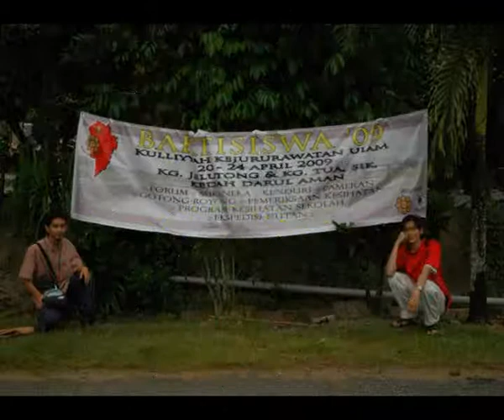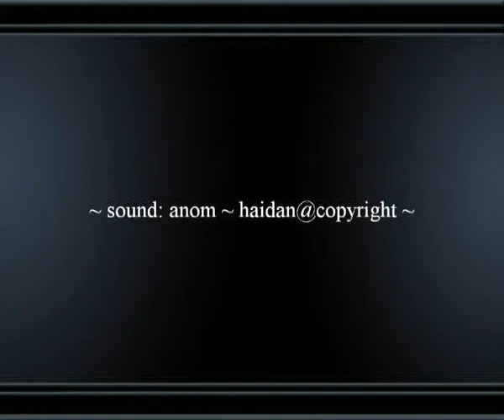NurSS Annual General Meeting Video (IIU Malaysia)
2009 Annual General Meeting Nursing Students Society IIUM.
Activities done for the whole semester.

Miss you guys soooo much.